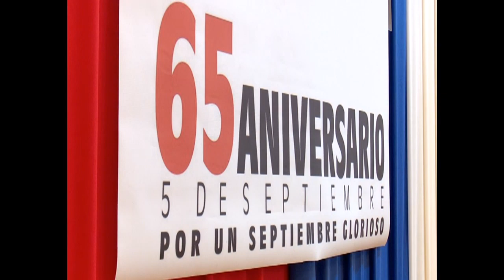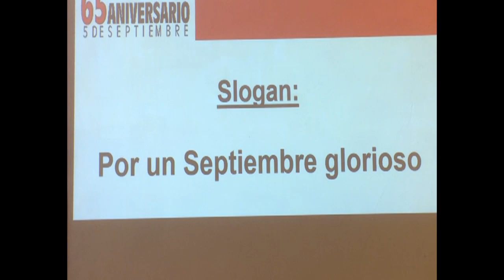Presentan campaña comunicacional por aniversario 65 del levantamiento del 5 de Septiembre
La campaña de comunicación que acompañará la conmemoración del aniversario 65 del levantamiento popular armado de marinos y civiles el 5 de septiembre de 1957, fue presentada en Cienfuegos. Una imagen creada con un concepto contemporáneo, quedará en el imaginario popular, como el icono permanente de la efeméride.